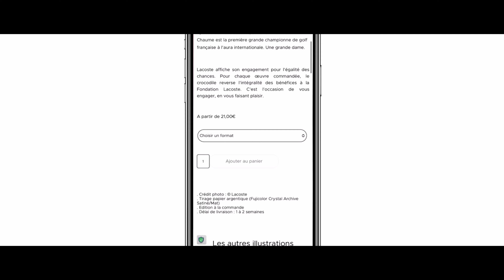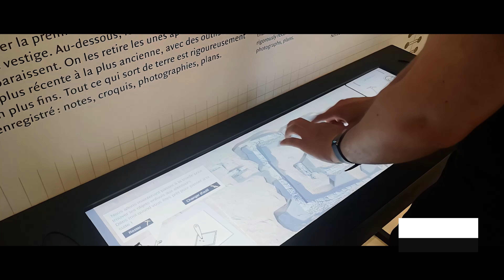SHOWREEL NOVELAB 2021 - LONG